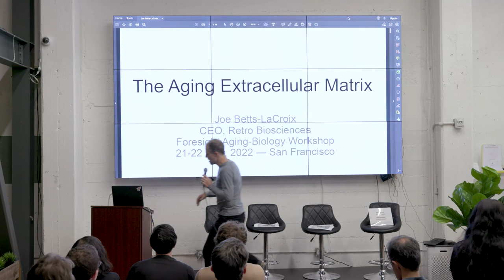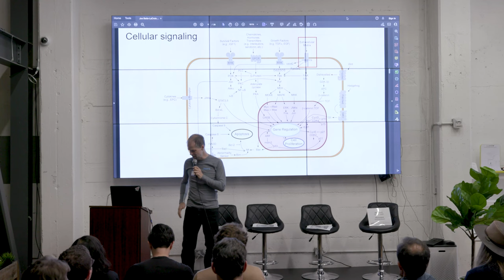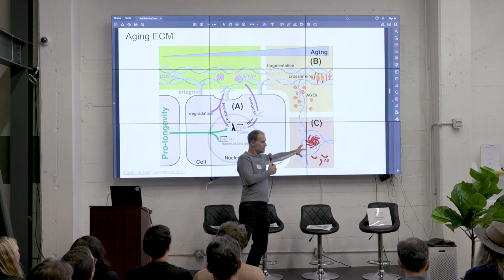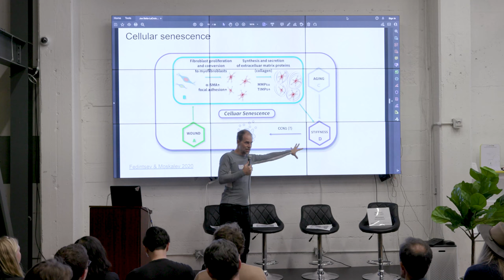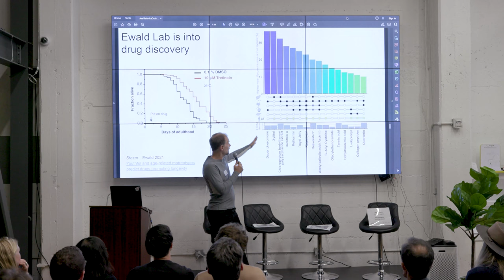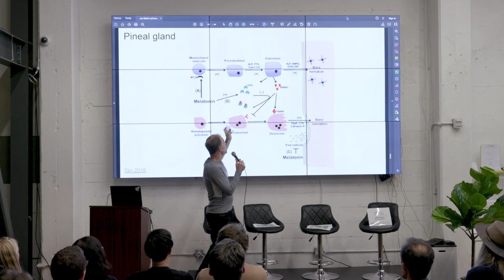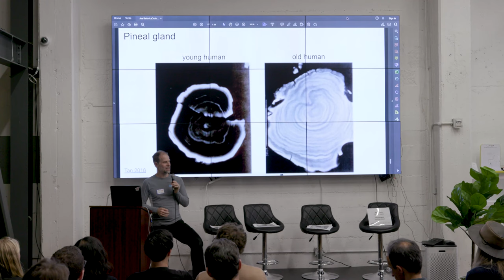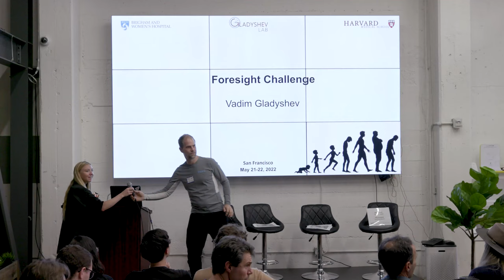Joe Betts Lacroix, Retro | The Aging Extracellular Matrix